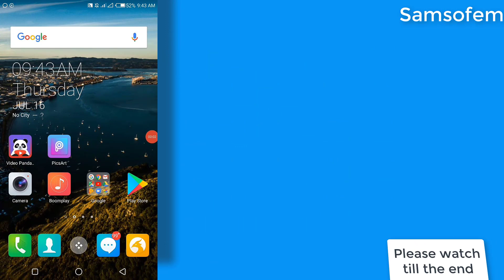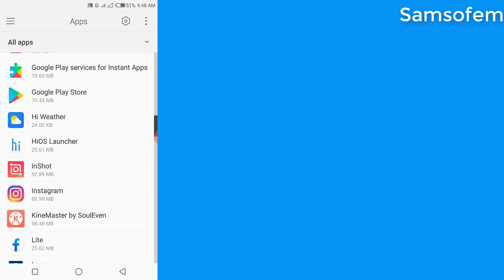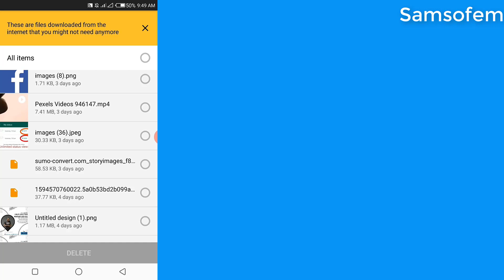HOW TO SOLVE ANDROID PHONES SPACE ISSUES (CLEAR CACHE)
Ensure you watch till the end.
In this this video, I explained how you can solve android phones space issues.

Your comments will be fine too.